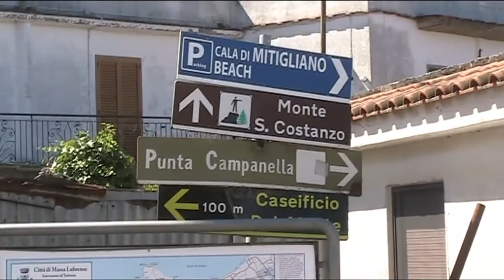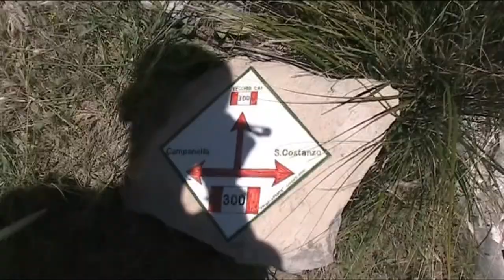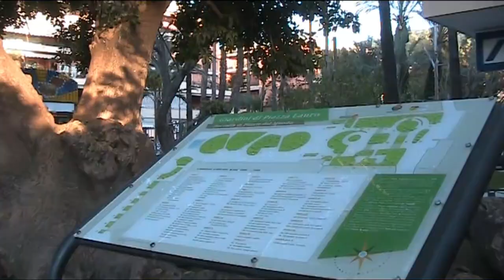5 - COSTIERA TREK - SORRENTO E DINTORNI (Punta Campanella e Monte San Costanzo)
Sorrento è una cittadina meravigliosa, piena di giardini, di spunti, di storia e cultura. Il grande poeta De Curtis con la sua "Torna a Surriento", Lucio Dalla immortalato su un palazzo dall'artista Joris, i limoni e limoncelli ovunque presenti. Ma a Sorrento si cammina anche e molto...oppure si può andare come abbiam fatto noi, fino a Punta Campanella per poi salire sull'erto monte San Costanzo. Peccato non essere riusciti a fare il bagno nella Baia di Ieranto ma sarà per un'altra volta. 8Km, 488 m in salita, 470 m in discesa.